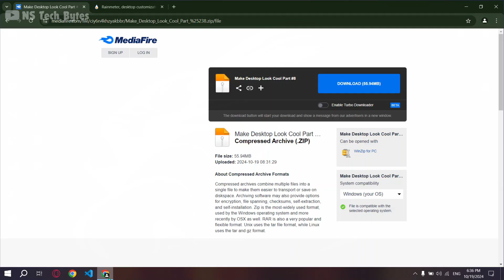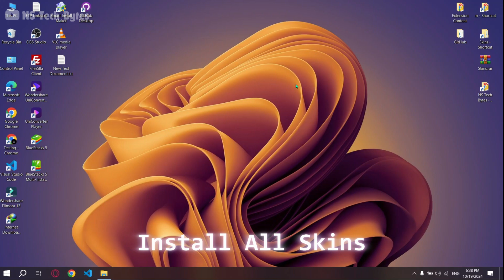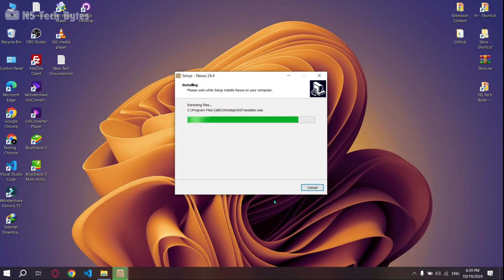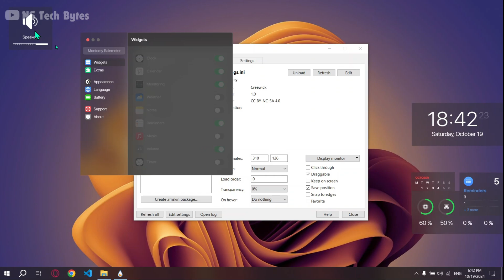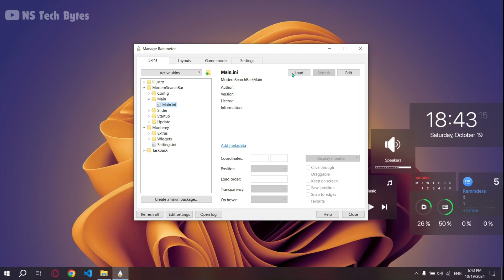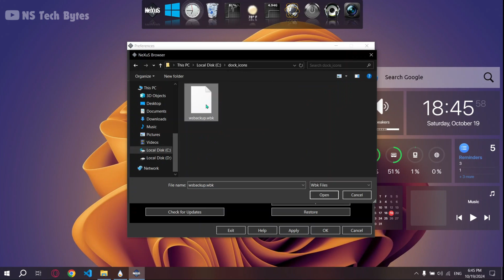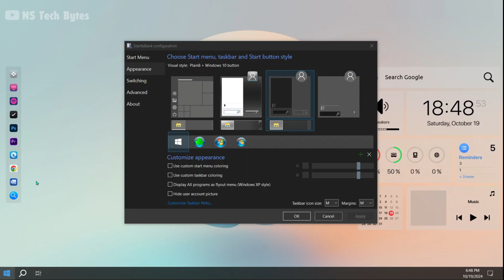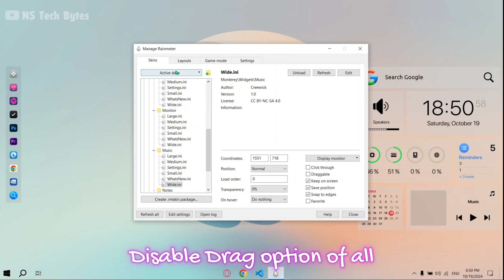How To Make Desktop Look Cool Part #8 | Make Windows 10 Look Awesome And Frustrating.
Hello everyone and welcome, to NS Tech Bytes ! Todays topic is about changing the look of your computer screen using Rainmeter – a tool for designing desktop layouts customized to your liking. Whether you prefer an clean design or a lively and futuristic style for your desktop display options are endless, with Rainmeter. I will guide you through the process of setting up stylish system monitors weather trackers music visualizers and many other cool features. Here are some pointers, on utilizing designs and customizing layouts to personalize your setup. Give it a personal touch of your own.You'll discover how effortless it can be to enhance the appearance and functionality of your desktop.So if you're keen, on elevating the look of your desktop and making it more personalized. Lets get started!

Chapters:
00:00 Intro
00:08 Preview
00:47 Download Files
01:29 Installing Rainmeter
01:57 Installing Rainmeter Skin
03:10 Installing Nexus
03:48 Copy Icons Folder
04:05 Hide Desktop Icons
04:17 Managing Skins
07:18 Setting Nexus
08:48 Applying Wallpaper
09:19 Installing Start All Black
10:17 Enable Window Light Mode
10:32 Disable Drag Option
11:45 Final Touch
12:00 Outro

💻 Laptop Specs & Software:

- Graphics Card: 🎮 Intel(R) HD Graphics 620